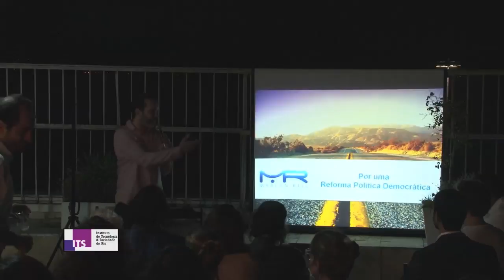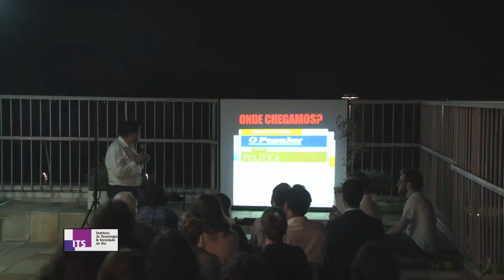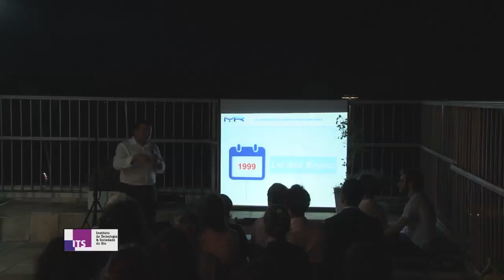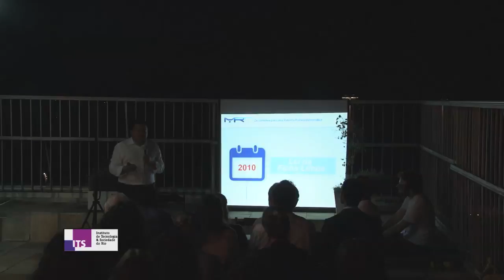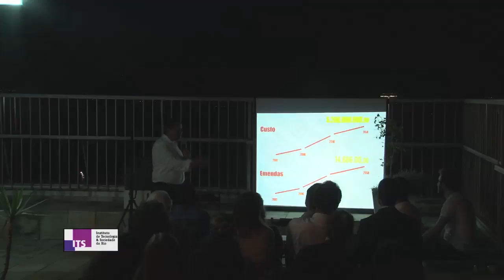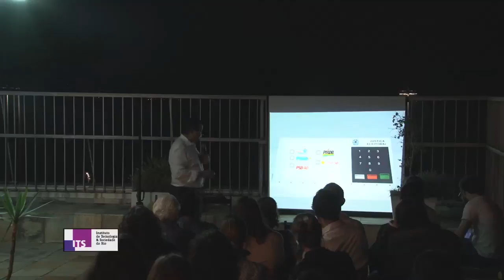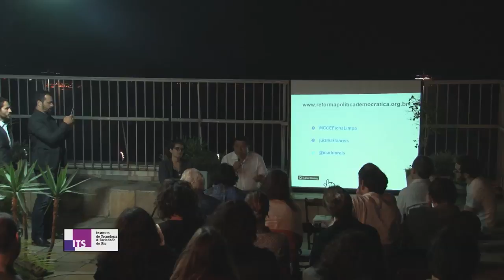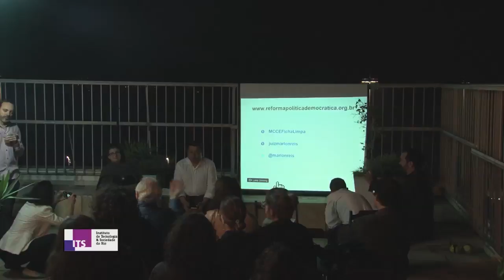Varandas ITS #16 - Democracia, Reforma Política e Participação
No dia 30 de julho de 2015, recebemos em nossa varanda o juiz e idealizador do Movimento Lei da Ficha Limpa, Márlon Reis. O encontro teve como tema democracia, reforma política e participação popular.

Varandas ITS é uma série permanente de eventos, organizada pelo Instituto de Tecnologia e Sociedade, em clima informal e com uma bela vista para a Praia do Flamengo. O objetivo é aproximar personalidades públicas, pesquisadores e o público em geral para discussões sobre as implicações para a sociedade de temas contemporâneos envolvendo tecnologia, cultura, política, dentre outros.